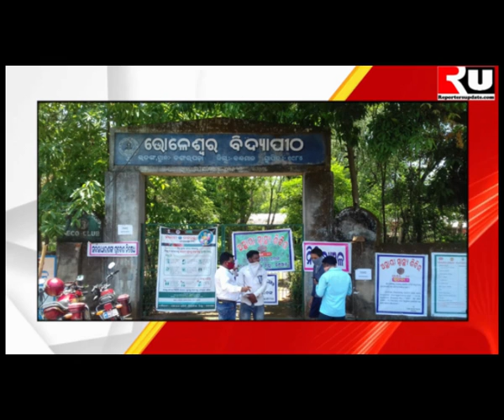କନ୍ଧମାଳ କୁ ଛୁଇଁଲା କରୋନା #2 ପଜିଟିଭ ଚିହ୍ନଟ,Reporters Update Odisha